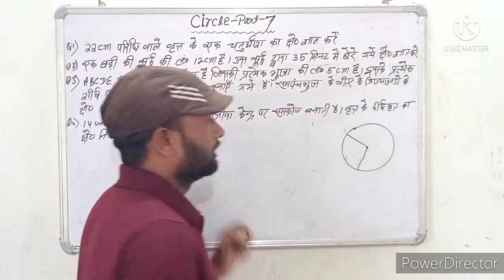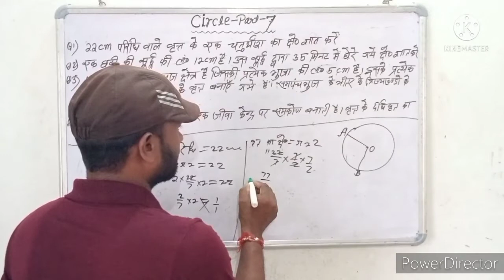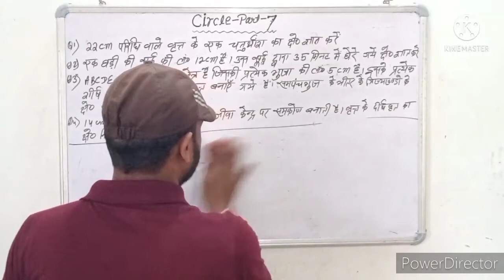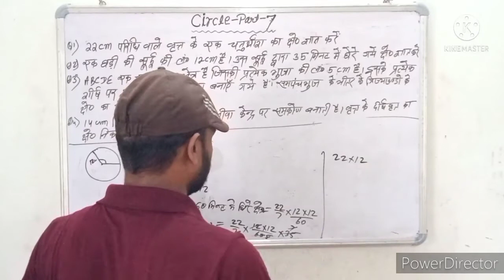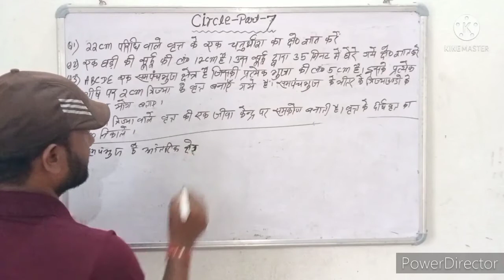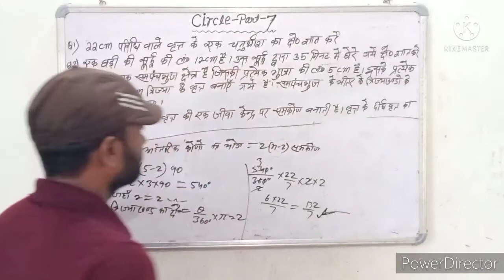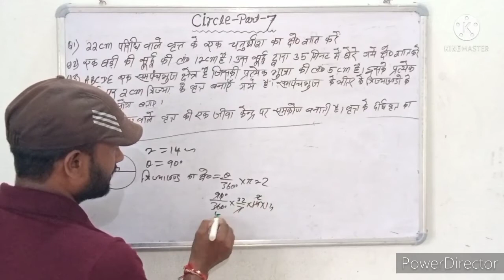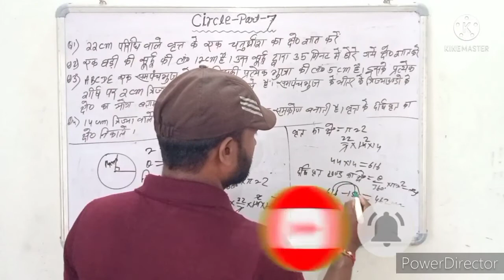BASIC QUESTIONS OF CIRCLE PART 7 BY PRAMOD SIR